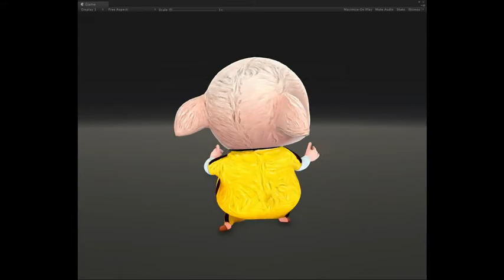3D模型風格轉換測試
同一個模型，快速轉換不同材質的測試